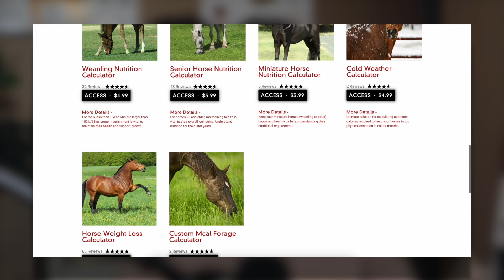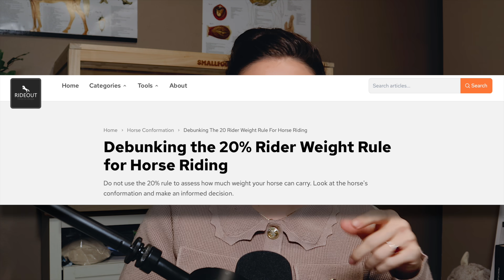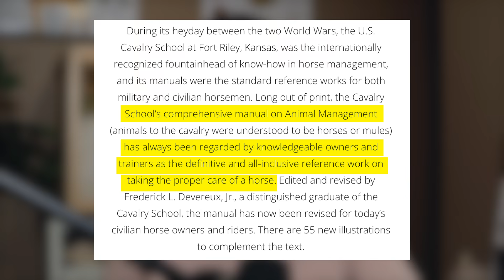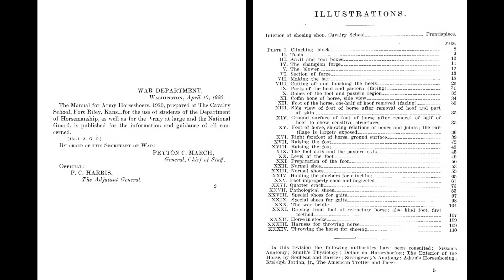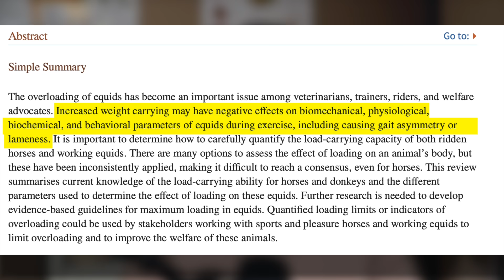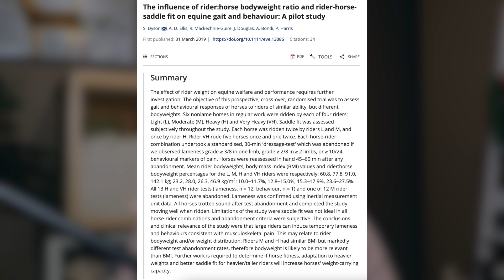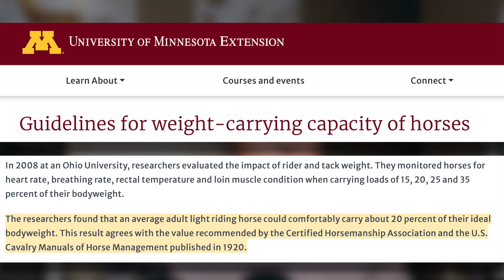Delusional Equestrians LOSE IT Over The 20% Rule!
@RaleighLink  video discussing: The 20% horse rider to horse body weight rule!

Brand ambassador for @Animal Nutrition Calculator keep your animals healthy and happy, try Animal Nutrition Calculator for FREE